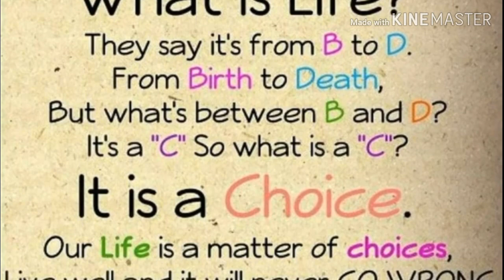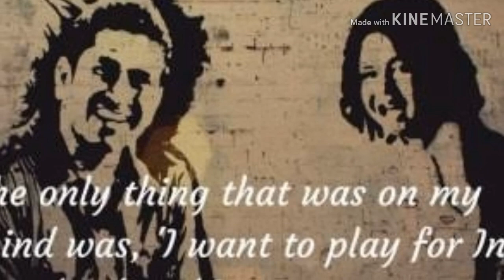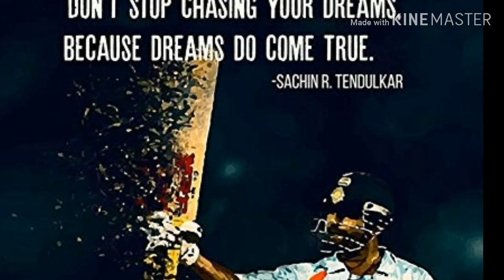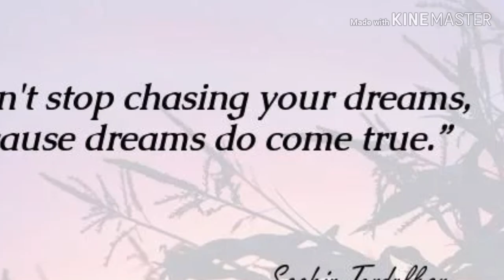Album of.. SACHIN RAMESH TENDULKAR.